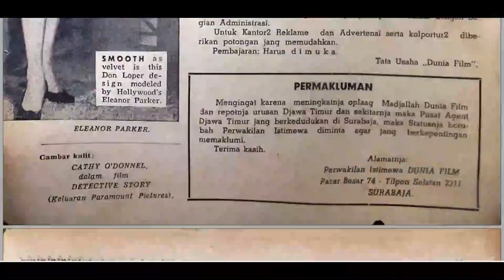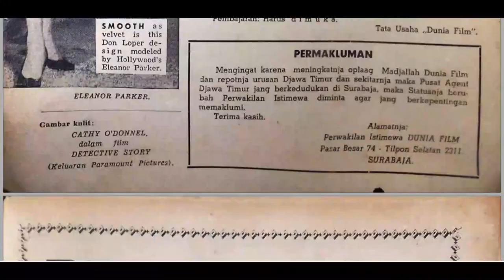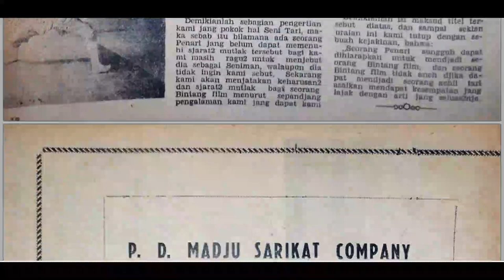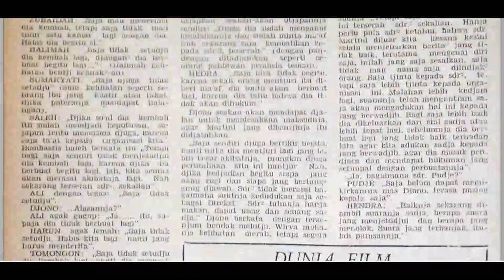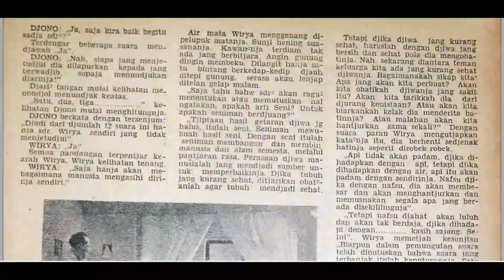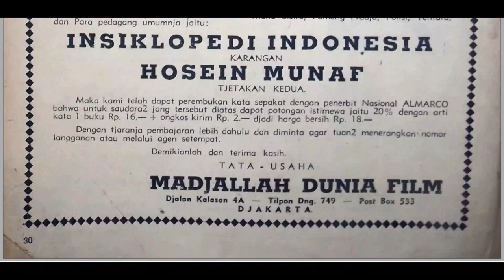Majalah Dunia Film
Perfilman di Indonesia mulai muncul pada tahun 1950. Usmar Ismail sebagai pendiri perusahaan film pertama milik pribumi, yaitu Perusahaan Film Nasional Indonesia (Perfini) berhasil memproduksi film perdananya yang berjudul Darah dan Doa (The Long March of Siliwangi). Film Darah dan Doa disematkan sebagai “Film Nasional Pertama” karena film tersebut mengangkat kisah perjuangan nasional yang belum pernah ada sebelumnya. Hari pertama pengambilan gambar film tersebut, yaitu pada 30 Maret dalam perkembangannya diperingati sebagai Hari Film Nasional.

Pada 23 April 1951, Djamaluddin Malik mendirikan perusahaan film milik pribumi, yaitu Perseroan Artis Indonesia (Persari). Film-film yang diproduksi oleh Persari merupakan film hiburan ringan yang bertujuan agar mampu bersaing dengan film-film impor.

Perusahaan film Persari memiliki studio film terbesar dan peralatan studio terlengkap yang mendukung Persari dalam memproduksi film. Pada tahun 1952 dan 1953 Persari berhasil memproduksi film-film berwarna seperti Rodrogo de Villa, Tabu, dan Leilani. Selain itu, Persari tercatat sebagai perusahaan film yang paling produktif pada saat itu. Persari sendiri menjadi pelopor penting dalam pertumbuhan industri film di Indonesia.

Selain didirikan perusahaan film milik pribumi, didirikan pula asosiasi perusahaan film dan artis Indonesia, yaitu Persatuan Perusahaan Film Indonesia (PPFI). PPFI didirikan oleh Usmar Ismail dan Djamaluddin Malik pada 6 Agustus 1954 dengan tujuan untuk menghimpun produser-produser film di Indonesia agar dapat mengatasi permasalahan pada saat itu di antaranya, adanya persaingan antara film Indonesia dan film asing, sulitnya penayangan film nasional di bioskop kelas atas, dan sulitnya mendapatkan bahan baku film.

Untuk mewadahi aktor, sutradara, dan sineas agar mendapatkan pengalaman dan pendidikan dalam bidang perfilman maka pada 1955 Usmar Ismail dan Asrul Sani mendirikan Akademi Teater Nasional Indonesia (ATNI), yang sekaligus menjadi cikal bakal sekolah teater di Indonesia.

Pada waktu itu, industri film nasional belum mendapat pengakuan dari pemerintah karena industri film tidak ada dalam daftar penggolongan usaha milik Kementerian Perekonomian RI. Sehingga, perfilman nasional cenderung terabaikan dan tidak mendapat dukungan dari pemerintah. Bahkan tuntutan terkait permasalahan yang dihadapi oleh para pelaku industri film dalam negeri tidak mendapat tanggapan dari pemerintah.

Oleh karena itu, pada 16 Maret 1957, PPFI mengadakan rapat dengan anggotanya dan memutuskan bahwa PPFI akan menutup semua studio yang berada di bawah naungannya secara serentak pada 19 Maret 1957.

Setelah adanya kompromi dan janji dari pemerintah untuk memenuhi tuntutan PPFI, maka PPFI membuka kembali studio milik para anggotanya pada 26 April 1957. Namun pada kenyataannya, janji pemerintah terkait masalah perfilman baru terealisasi pada 5 Maret 1964 dengan dikeluarkannya Penpres No. 1 Tahun 1964 yang menetapkan bahwa urusan perfilman berada di bawah Departemen Penerangan